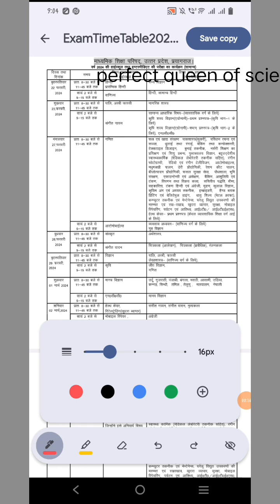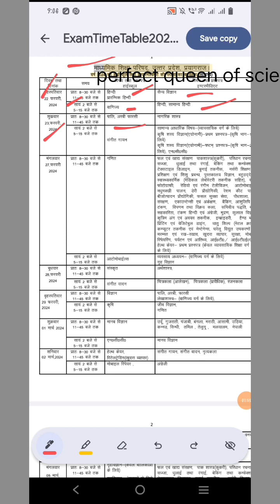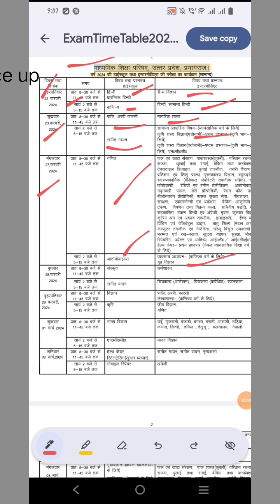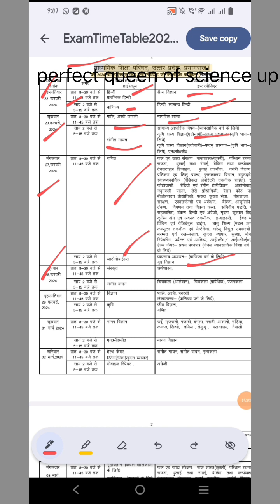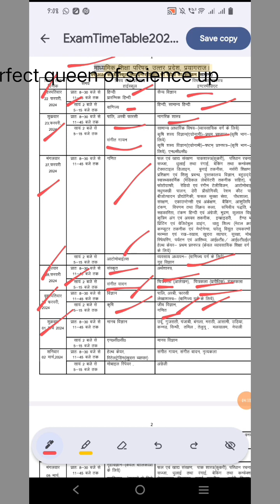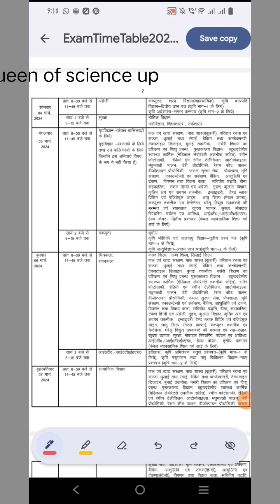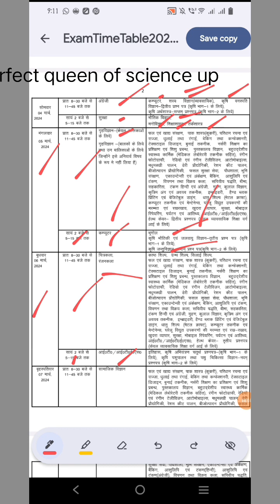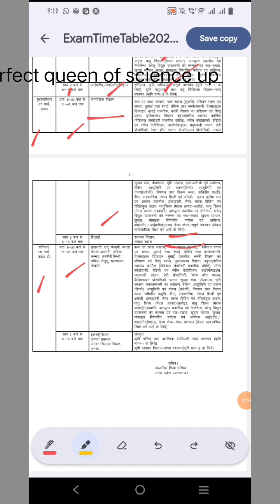UP BOARD DATE SHEET 2024 आ गई🎯 UP Board time Table 2024🔥Exam date Latest News🥳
UP board exam 2024 latest news
Perfect queen of science up
Up board class 10th 12th date sheet 2024
class 10 up board exam 2024 date sheet
My WhatsApp channel ID - Follow the Perfect Queen Of Science 👑 Up channel on WhatsApp
My YouTube channel - Perfect queen of science up